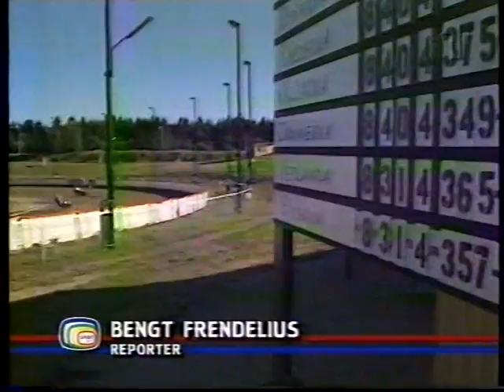Västervik - Valsarna 1995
1995
Ljungheden
Elitserien